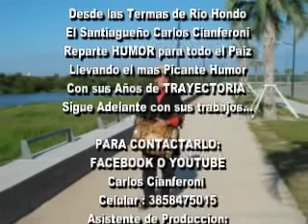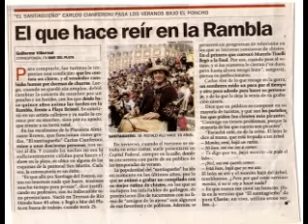EL SANTIAGUEÑO EN LA RAMBLA MAR DEL PLATA